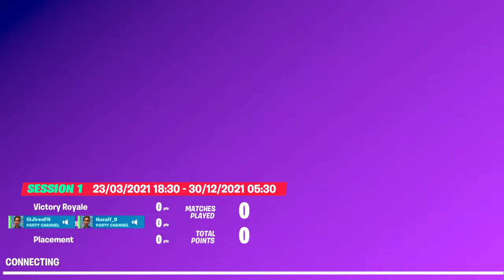Playing OCE Fncs Tomorrow👑|Fortnite India Live|Road to 180 Subs| !sens !playlist !twitter !epic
Middle East Fortnite
Console Player

fastest editor
editor
console
best fortnite player
faze sway